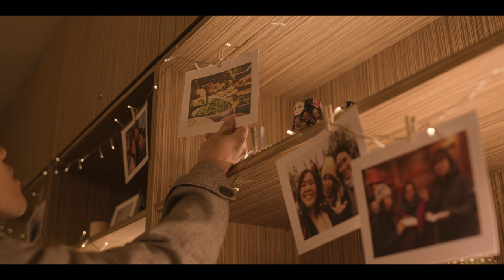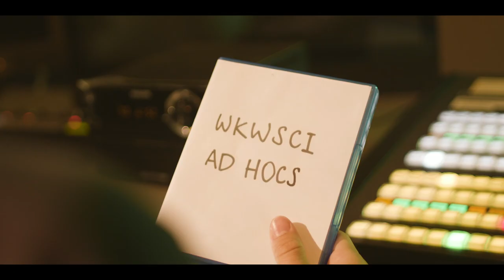WhyWKWSCI: The WKWSCI Experience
The Wee Kim Wee School of Communication and Information prides itself on being top in Asia for communication studies.

Discover the world of possibilities and what the WKWSCI experience can possibly mean for you.

This video is produced entirely by students of the Wee Kim Wee School of Communication & Information.